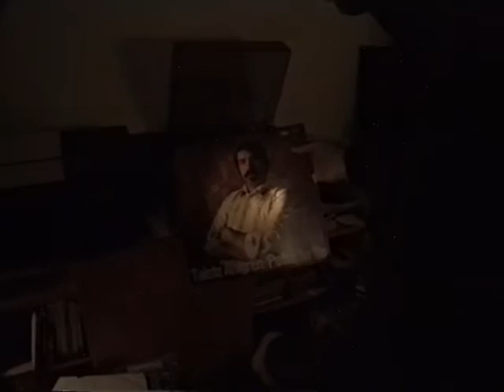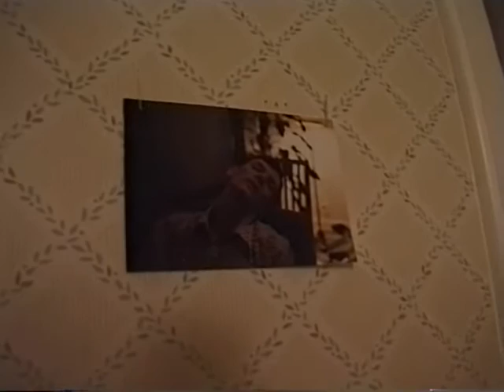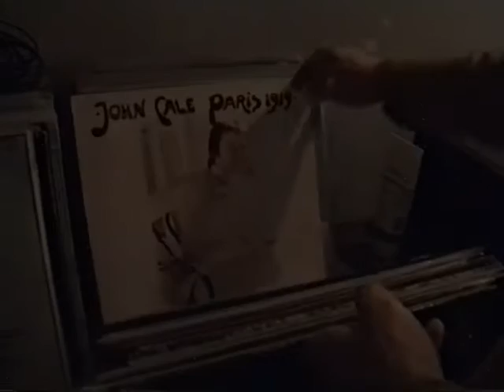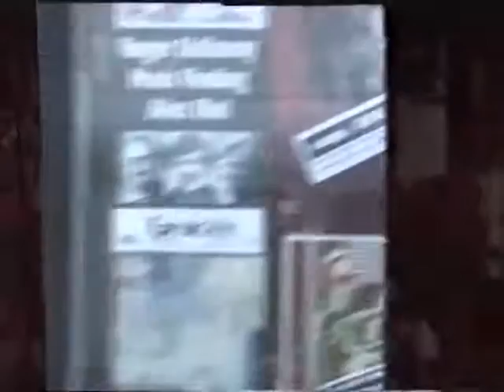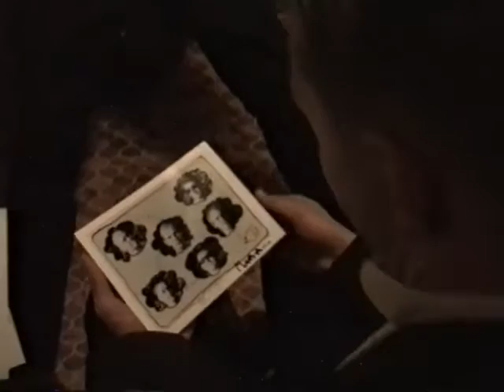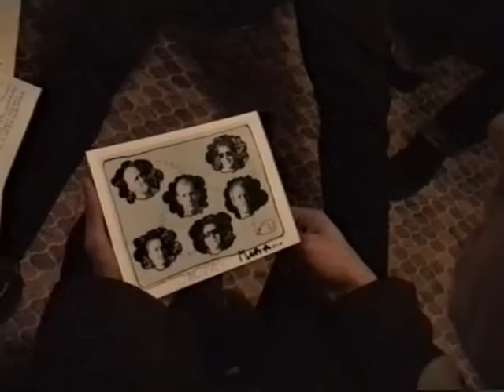bob hund En film av Dan Sandqvist och Martin Kann 1999 Full film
bob hund En film av Dan Sandqvist och Martin Kann 1999 (some clips from my films are included in this official VHS that never was made as a DVD) such as this one from Roskilde 1994 From Master VHS-tape
Songs due to @cjs883
00:07:03 Ett Fall & En Lösning (Soundcheck)
00:08:10 Det Är Nu Det Börjar (Live)
00:12:25 Allseende Ögat (Live)
00:15:53 100 År (Live)
00:17:13 Mer Än Så Kan Ingen Bli (Live)
00:17:49 Nånting Måste Göras (Live)
00:23:24 Istället För Musik: Förvirring (Live)
00:28:07 Jag Är Inte Arg (Live)
00:33:21 Edvin Medvind (Live)
00:37:42 Jag Rear Ut Min Själ (Live)
00:43:27 Vem Vill Bliva Stor
00:46:34 Vem Vill Bliva Stor (Live)
00:48:28 Nöden Kräver Handling (Live)
00:53:56 Tralala Lilla Molntuss, Kom Hit Skall Du Få En Puss (Líve)
00:57:45 Philemon Arthur & The Dung - Reinkarnerad Exakt Som Förut (bob hund Cover)
Videos
01:03:37 Den Ensamme Sjömannens Födelsedag
01:06:50 Fotoalbumet
01:10:18 Istället För Musik: Förvirring
01:13:33 Düsseldorf
01:17:35 Ett Fall & En Lösning
01:22:04 Helgen V. 48